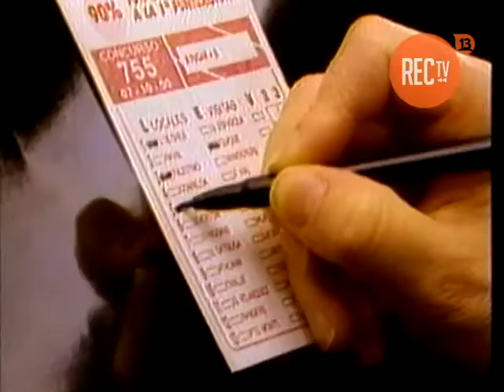Comercial Polla Gol (1990)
Comercial de Polla Gol trasmitido por Canal 13 en el año 1990.